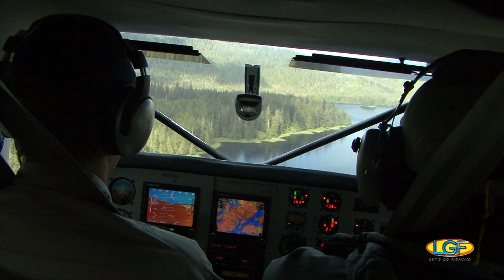LGF 80: Alaskan River Fly Fishing!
FEATURED LOCATION: Southeast Alaskan River.
FEATURED SPECIES: Rainbow Trout, Cutthroat Trout, Dolly Varden.

Most of our fishing trips with the good people at El Capitan Lodge begin with a boat ride.  But not this one.  We're heading to the fishing grounds by float plane!

A bird's eye view of this beautiful country is a real treat.  Today we're fly fishing in both Carter Lake and Salmon Lake.

Everything you know about fly fishing can be thrown out the window. These fish made it so easy to hook up!  Rainbows!  Cutthroats!  Dollys!  So easy a cave man can do it!

The Let’s Go Fishing Show premiered in Hawaii in 1969.  This weekly television program enjoys a multi-generational audience, many of whom are from families of fishers and are avid ocean resource users.  Let’s Go Fishing showcases the fishing disciplines and methodologies that have developed in the Hawaiian Islands.  Let’s Go Fishing also produces episodes from beyond Hawaii that celebrates fishing cultures from other parts of the world.

INVITE US!
Since 2006, Let’s Go Fishing has been produced independently by Ben Wong LLC.  This production continues to receive the generous support of its audience, who routinely invite Let’s Go Fishing to share in their fishing adventures.  Episodes featuring Hawaii, Mexico, California, Tahiti, Alaska, Canada, Nevada, Philippines, Arizona, Christmas Island, Washington, Guatemala, Oregon, Japan, and New Zealand have been done with the help of Let’s Go Fishing viewer's assistance.

IN THE KITCHEN WITH LET’S GO FISHING!
The enjoyment of catching a fish can only be topped by the pleasure of having fresh fish on the menu.  Episodes of the Let’s Go Fishing Show conclude with seafood culinary demonstrations by Hawaii's award-winning chefs, with many of their recipes for "fishes on dishes" elevated to white tablecloth status.